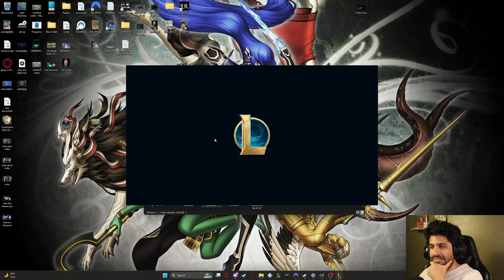Casting The DIE, Every Single Time. With Great RISK Comes GREAT Rewards.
Another double up from your favorite double up duo. I hope you enjoyed! You are Appreciated.